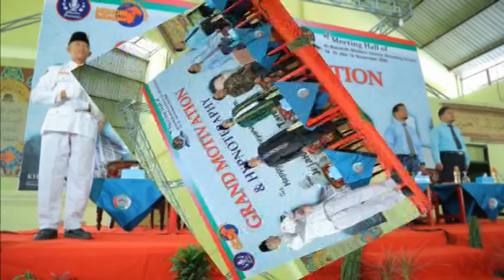LUAR BIASA !! SPIRIT SANTRI DAN GURU AL BAROKAH SAAT IKUTI SEMINAR MOTIVASI BERSAMA HEPPY CHANDRA